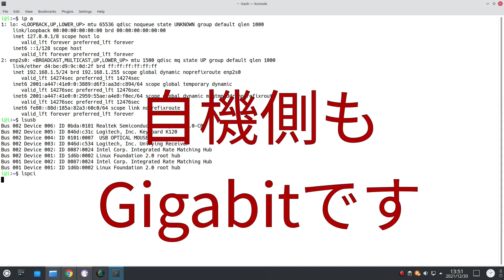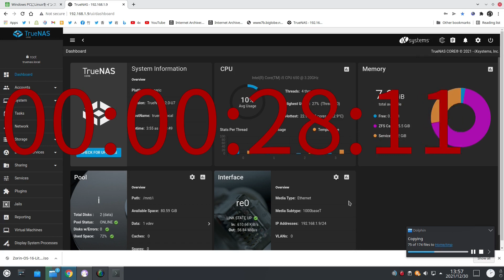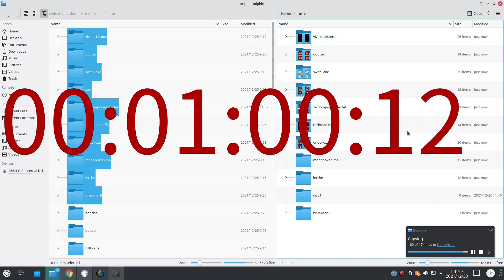TrueNasをGigabit有線接続して、ファイルコピーしてみた。